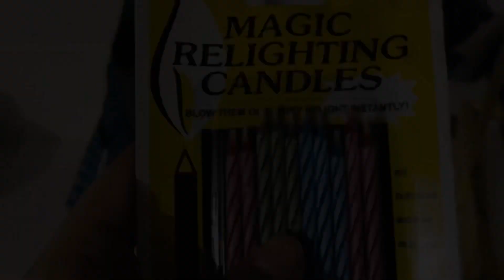ਕਮਲੀ ਨੇ ਮੋਮਬਤੀਆਂ ਸਾੜਤੀਆਂ ਸਾਰੀਆ🤣ਕਹਿੰਦੀ birthday surprise ਦੇਣਾ ਸੀ￼🤣🤣🤣🤣🤣Youtube funny vlog🤣🤣🤣